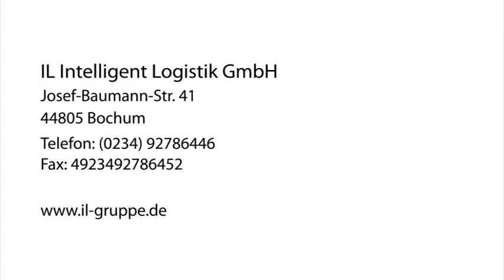Logistik Spedition in Bochum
IL Intelligent Logistik GmbH in Bochum ist Ihre erste Wahl, wenn Sie nach Logistik oder Spedition suchen. Für mehr Informationen erreichen Sie uns unter der Telefonnummer (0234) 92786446 . Besuchen Sie uns auch unter der oben genannten Webadresse!